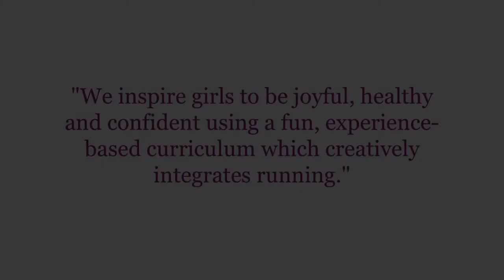Learn more about Girls on the Run!